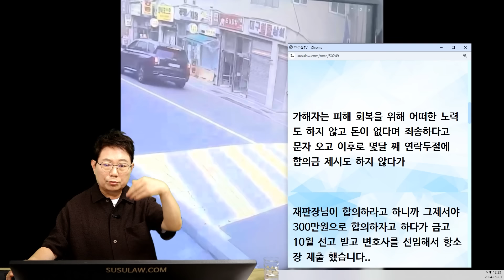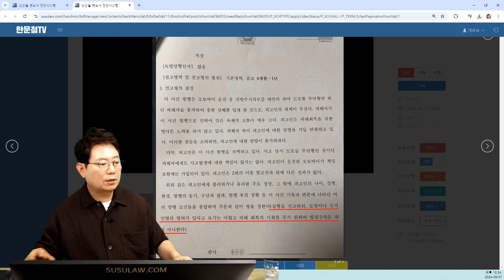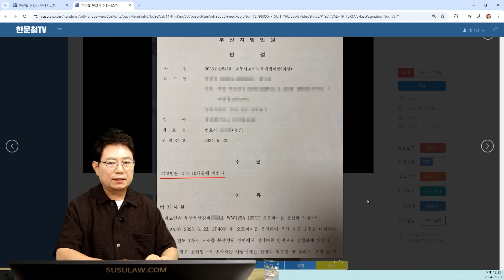22900회. 합의금은 얼마로 해야할까요?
71637
240901 일 1부 생방송
보행자가 과속방지턱에서 무단횡단하고 오토바이운전자는 전방주시태만주행하다 사고

과속방지턱을 횡단보호로 착각하고 보행 중 오토바이와 사고가 나서 전신 골절 되었으며 동아대학교병원에서 12주 진단을 받고 수술 및 입원 치료 후 상급병원 장기 입원이 어려워서 5번 전원 하며 입원치료를 받다가 치료비가 감당 되지 않아서 현재는 퇴원해서 통원 치료를 받고 있습니다.

가해자는 피해 회복을 위해 어떠한 노력도 하지 않고 돈이 없다며 죄송하다고 문자 오고 이후로 몇달 째 연락두절에 합의금 제시도 하지 않다가

재판장님이 합의하라고 하니까 그제서야 300만원으로 합의하자고 하다가 금고 10월 선고 받고 변호사를 선임해서 항소장 제출 했습니다..

형사 합의금은 얼마를 제시해야 할까요?

오토바이는 책임보험밖에 안됨,
이미 책임보험에서 지급이 되었으면 실비로 바꿀 수 없음,
책임보험으로 모자르는건 건강보험이나 실비보험으로 처리할 수 있음,
50대 후반이면 일못한 손해 , 위자료, 정해진것은 없음,
본인도 과실이 있음,
보행자 과실도 2~30% 있음,
오토바이 운전자가 10달동안 사느냐 혹은 집행유예되느냐,
1심에서 합의했으면 공소권없음으로 끝남,
하지만 항소심에서는 합의했어도 공소권은 있음,
합의하면 집행유예나 벌금형,
오토바이 운전자가 10달동안 일해서 벌 수 있는 돈에 조금 감해서 합의금받으면 됨,